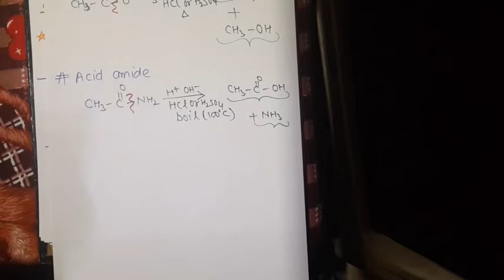Part 7A.Preparation of carboxylic acid by Hydrolysis of acid chlorides,anhydrides, esters and amides